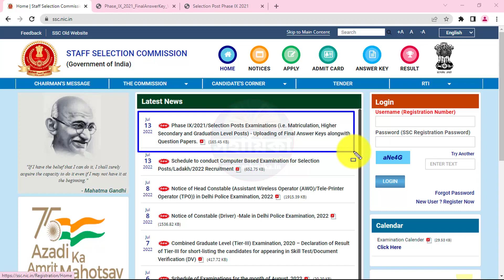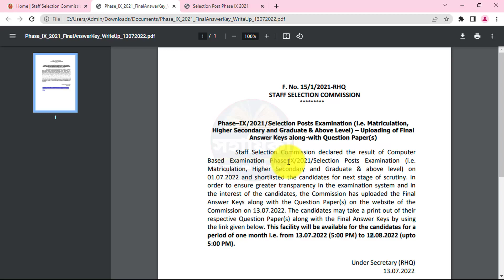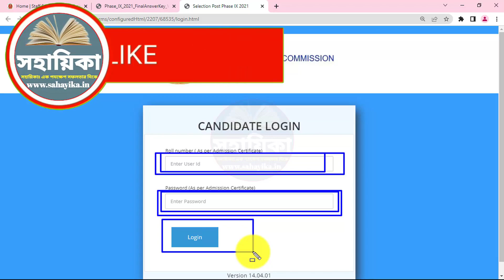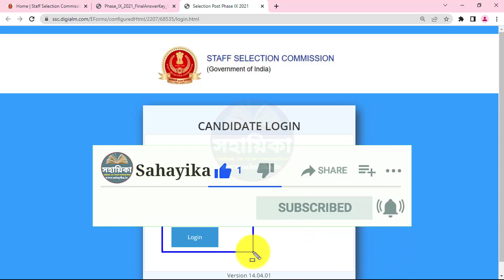SSC Phase-IX Official Answer Key 2022 || Phase IX 2021 Examination Answer Key || SSC New Update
SSC Phase-IX Official Answer Key 2022 released. Phase IX 2021 Selection Posts Examination Answer Key has been uploaded check yours. Staff Selection Commission (SSC) New Update 2022.

Hey have you appeared for Phase–IX/2021/Selection Posts Examination (i.e. Matriculation, Higher Secondary, and Graduate & Above Level)? Here is some important update for you. Staff Selection Commission (SSC) has uploaded the Official Answer Key for SSC Phase IX Examination. You can now log in to your dashboard to check the answer key. You can also take printout or download the Phase IX official Answer Key.

In this video I have shared all the information regarding SSC Phase-IX Answer Key. How to check SSC Phase IX Official Answer Key? How to match the answers of Phase IX? Etc.

You can also join our Telegram Channel joining link mentioned below.